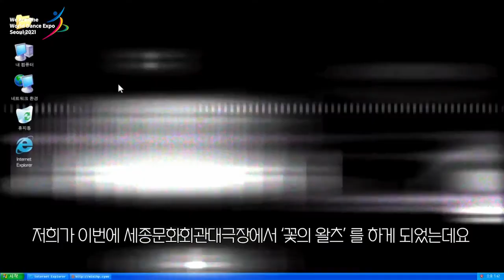[World Dance Expo Seoul 2021] : Young Dance Festival - Kaywon Middle School of Arts (Ballet)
[We Are One - World Dance Expo Seoul 2021 Pre - Festival : Young Dance Festival]  Participation guide

✔ Intent : A special stage for newcomers!
There will be an opportunity to promote better growth and to provide a sustainable platform for domestic and foreign dance students and foreign dancers to lead them to a global cultural exchange venue beyond the country!
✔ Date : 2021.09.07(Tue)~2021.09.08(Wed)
✔ Place : Sejong Center for the Performing Arts Grand Theater
✔ Hosted / Supervision : World Dance Alliance Korea Headquarters Organizing Committee

[World Dance Expo Seoul 2021 : Young Dance Festival]

✔ 취지 : 신예들을 위한 특별한 무대!
더 나은 성장을 도모하고, 국내외 무용학교, 무용단체 참여와 협력을 통해 향후 국내외 무용 전공 학생들과 해외 무용수들의 지속 가능한 발판을 마련하여 국내를 넘어 세계적인 문화교류의 장으로 이끌어 나갈 수 있도록 기회의 장이 펼쳐집니다!

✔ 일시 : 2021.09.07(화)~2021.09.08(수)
✔ 장소 : 세종문화회관 대극장
✔ 주최 / 주관 : 세계무용연맹한국본부조직위원회
✔ 후원 : 서울시

✔ 티켓 구매 방법 : 세종문화회관 사이트 접속후 상단 메뉴 중 오른쪽에 Tlcket 눌러 로그인 후 티켓 예매 또는 상단 메뉴 중 공연.전시.강좌 클릭 후 Young Dance Festival 공연 클릭 후 예매하기 버튼